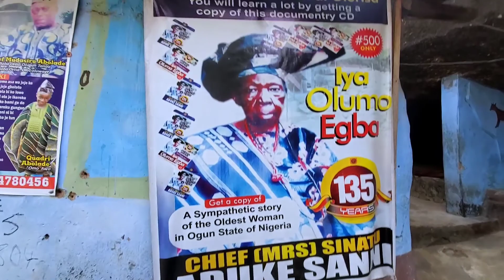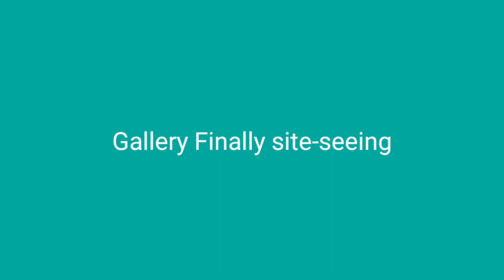VLOG: Touring my hometown with my family| Visiting historical places in Ogun State.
Hey,
Touring one of the historical tourist center in my Country Olumo Rock. Taking my kids to my hometown to see where l grew up is huge. We get to see and hear about the tourist center.